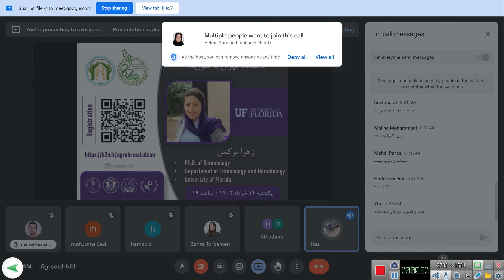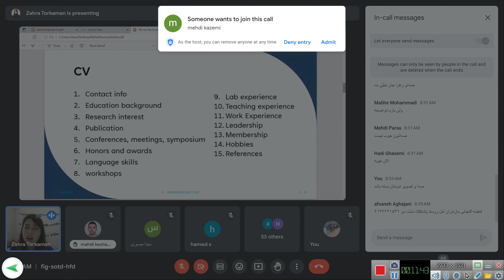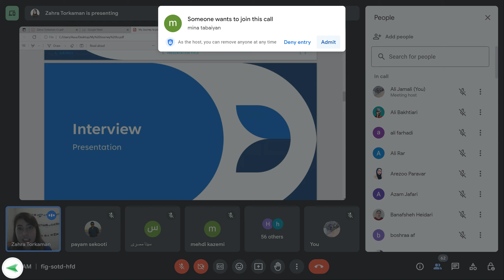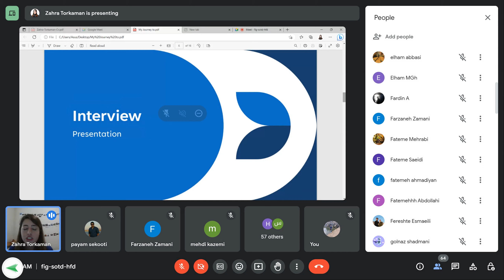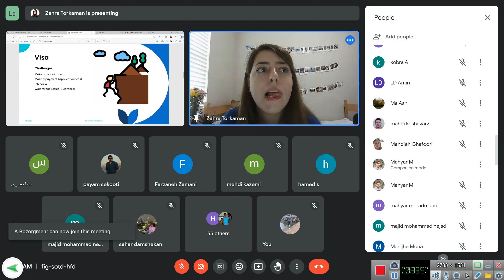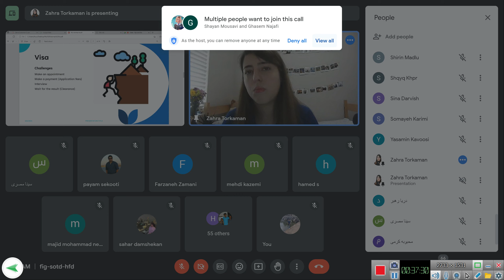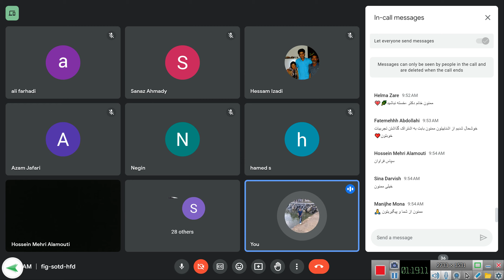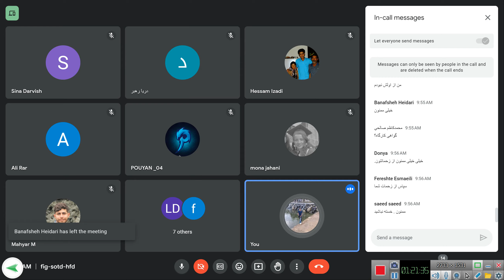مسیر اپلای من، از دانشگاه تهران تا دانشگاه فلوریدا -خانم زهرا ترکمن دکتری حشره شناسی- ۱۴خرداد ۱۴۰۲